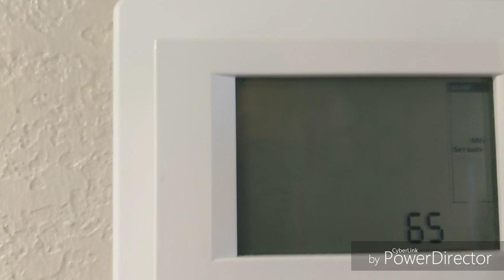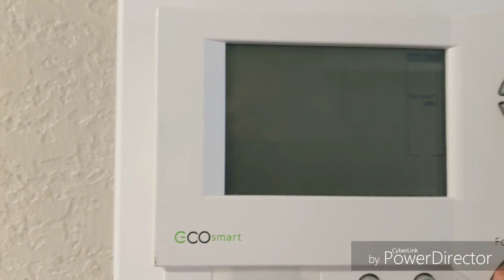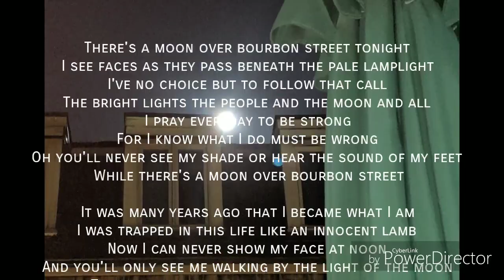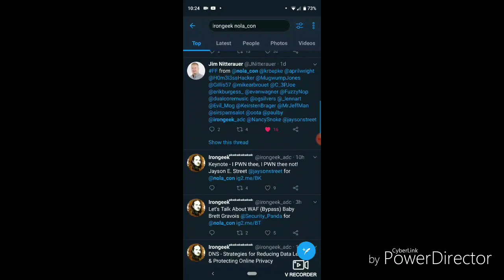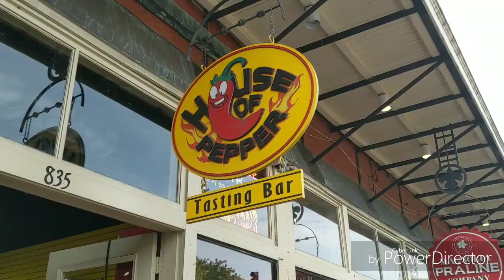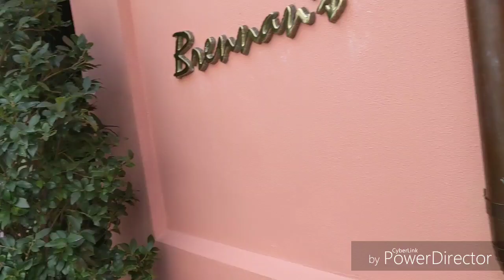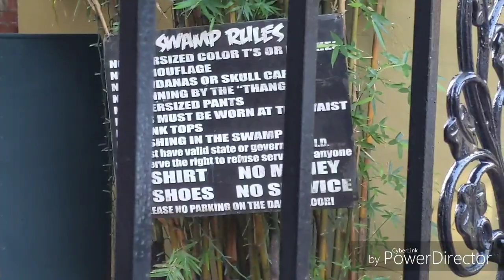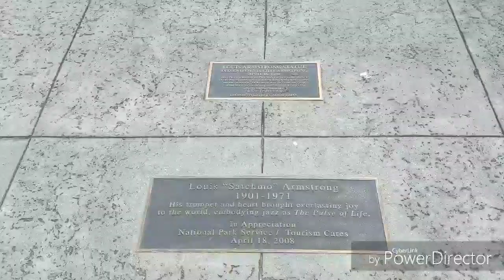NolaCon 2019 Behind The Scenes